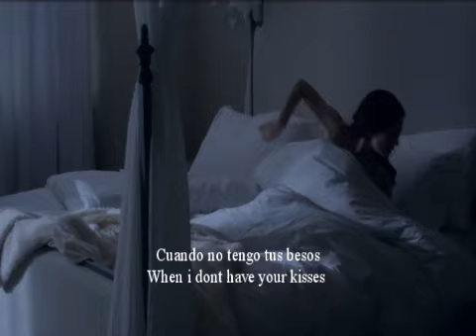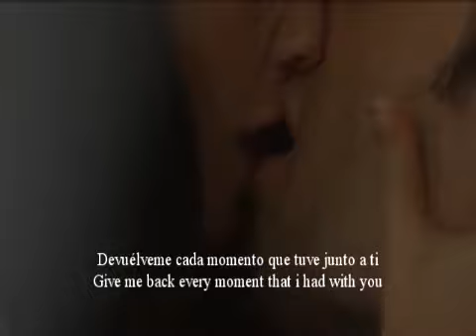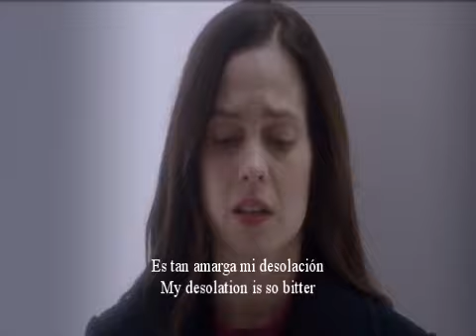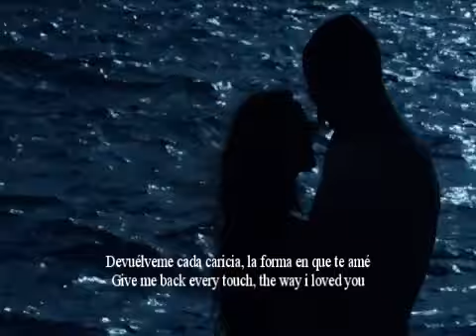Julianne and Gabriel (Gabriel's Rapture) Give me back the love/ Devuélveme el amor by Ingrid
Julianne y Gabriel Gabriel'sRapture Movie SylvainReynard Passionflix Canción: Devuélveme el amor/ Give me back the love.
Originalmente de Luis Miguel y Kike Santander. En esta versión realizada por mí, interpreto todos los instrumentos que pueden escuchar (voz, teclado, guitarra, bajo, percusión, arreglos musicales originales y algunos propios) y realicé también la producción musical de la misma. Todos los derechos para los autores Sylvain Reynard, Passionflix y Luis Miguel y Kike Santander.
Este vídeo solo pretende compartir esta versión que realicé de la canción y lo mucho que me gusta la historia de Gabriel's Rapture. Todos los derechos son para los autores tanto del libro, de la película de Passionflix como de la canción Devuélveme el amor. This is just a way of me to share my version of this song and my love for the story of Gabriel's Raputre.